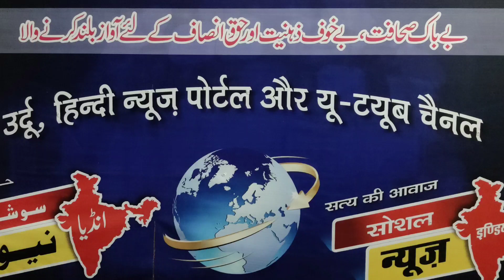مولانا خالد سیف اللہ رحمانی کا دورہ imdadul Islam Meerut